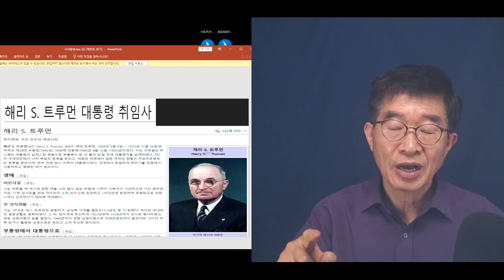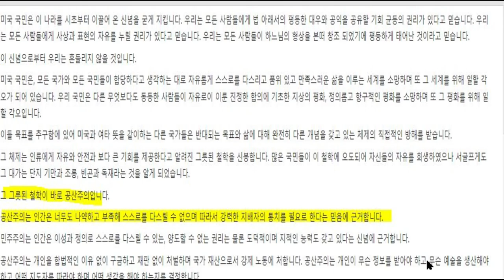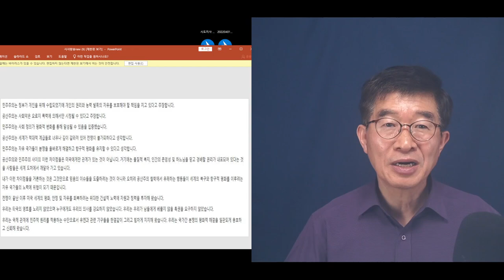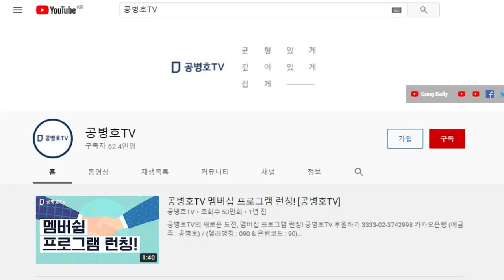트루먼 대통령, 결단 / 미국은 6.25전쟁에 개입할 형편이 아니었다 / 6.25전쟁, 72주년 / 우리가 누리는 자유는 기적과 같은 일 [공병호TV]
Bitcoin : 3MTW849AkP2ftLeSK2teZHMmzLu7Z83s9U